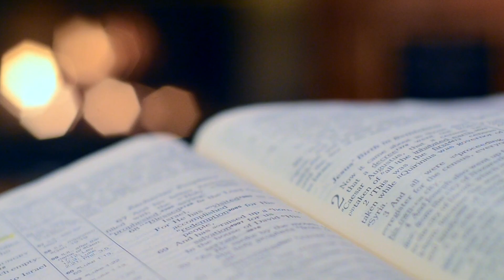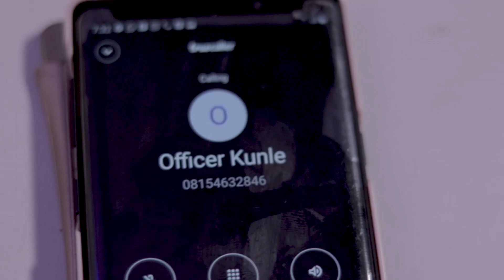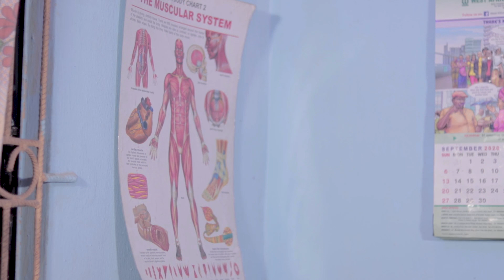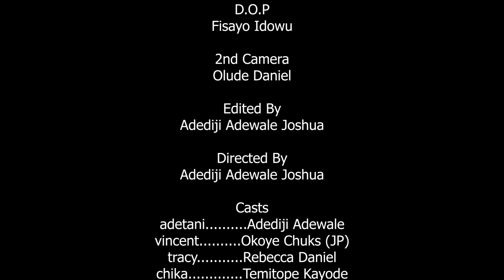CONSEQUENCES , New short film from salvation tales Tv. By Adediji Adewale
Every action we take in this life has a consequence . Watch and be blessed